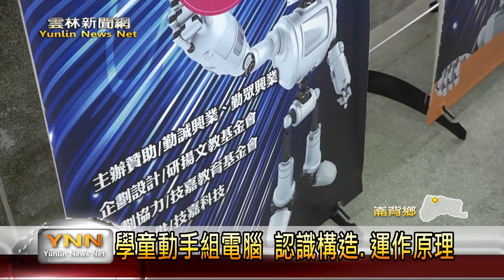雲林新聞網-學童動手組電腦 認識構造.運作原理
為著將科技教育落實在學生囡仔的生活當中，崙背國小在研揚文教、技嘉教育基金會贊助之下，推動一系列的活動，透過展覽、參訪、多元課程，一步一步來學習，其中也有安排體驗的活動，讓小朋友瞭解平時使用的電腦，每一個組成的部分有什麼樣的功能，並且自己實際動手將電腦組起來，趣味的過程，讓頭一擺體驗的學生囡仔覺得收穫滿滿。